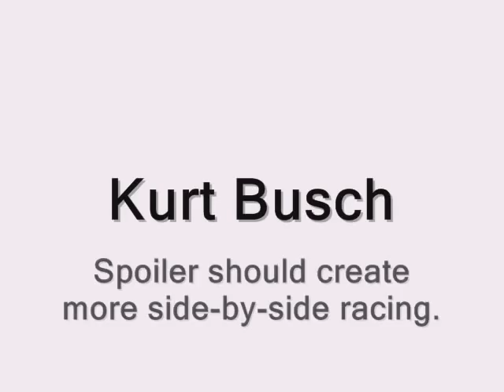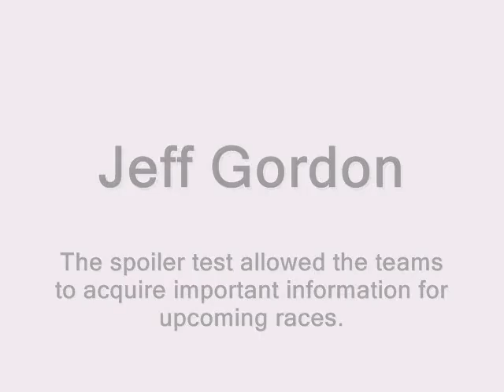NASCAR Drivers on Charlotte Spoiler Test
NASCAR Sprint Cup Drivers Jeff Gordon, Kevin Harvick, Carl Edwards, David Reutimann, Kasey Kahen, Jimmie Johnson and Kurt Busch talk about the test held at Charlotte Motor Speedway to gather data on using spoilers instead of wings on the cars..